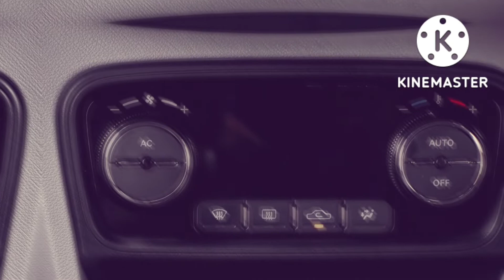TATA TIAGO THE BEST CAR IN THE SEGMENT 👍😘 THANKS TO RATAN TATA SIR🙏😊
TATA TIAGO
TATA ALTROZ
TATA PUNCH
TATA HARRIER
TATA SAFARI
TATA TIAGO NRG